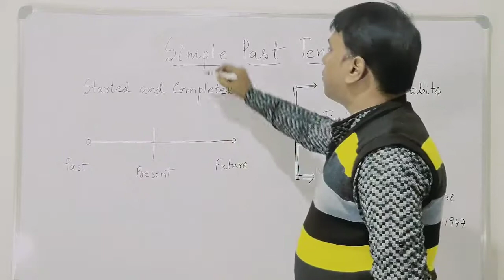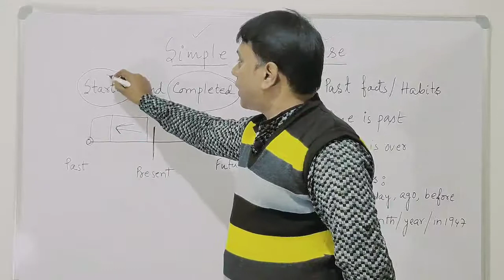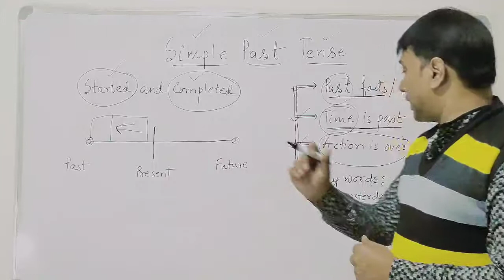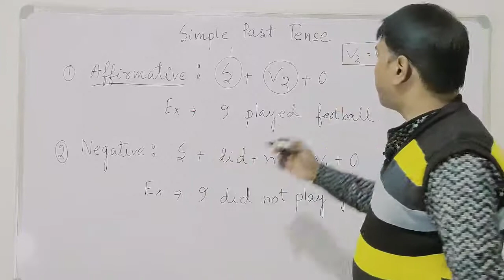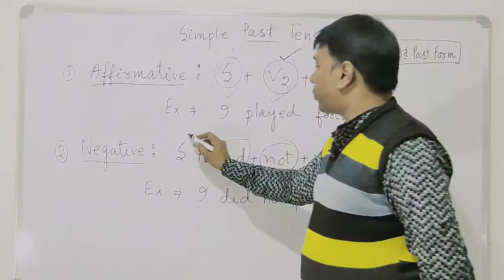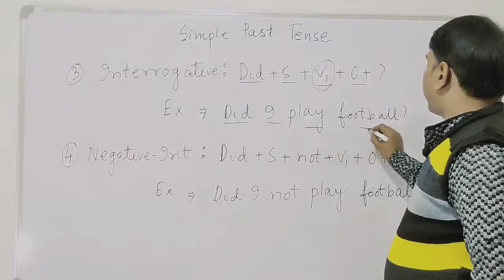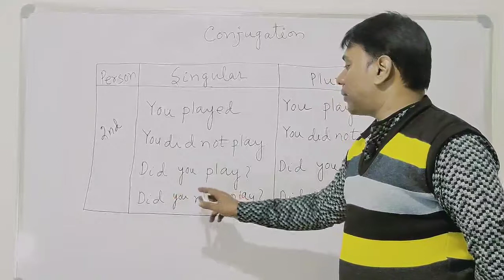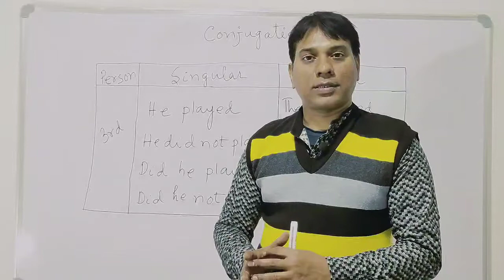Simple Past Tense || Tense in Bengali || English to Bengali Translation || Tense Part - V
Simple Past Tense || Tense in Bengali ||   Tense Part - V

Simple Past Tense is discussed here elaborately with Bengali translation and in the most easiest way.Watch the video to know more.